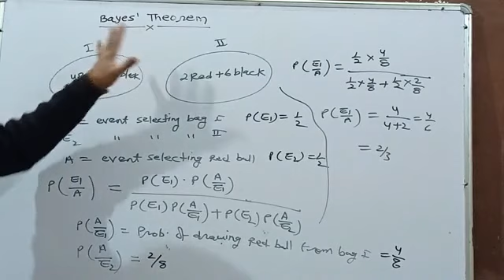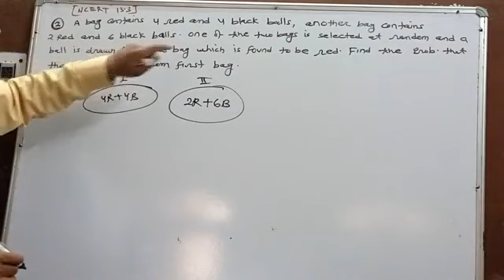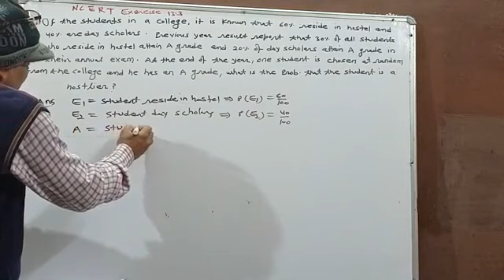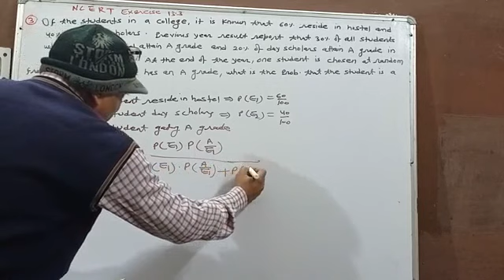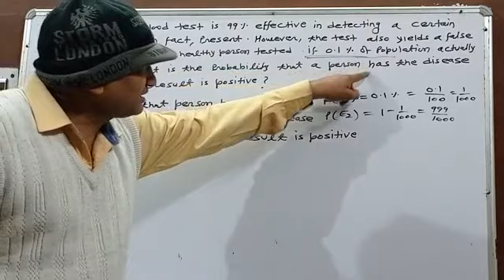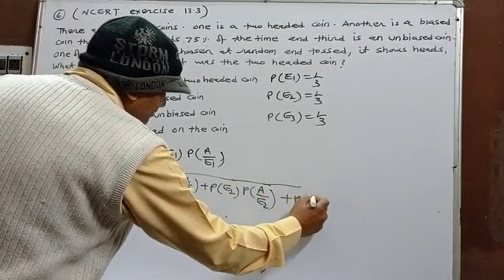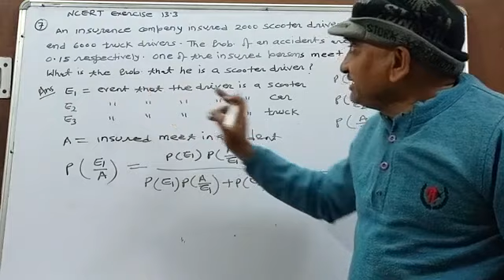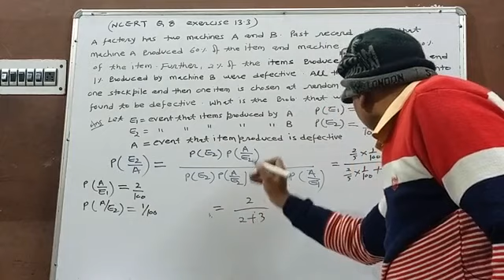Probability/ Bayes' Theorem/Solution of NCERT Class XII Q 1 to 8 Exercise 13.3 / ISC/UPBOARD/MPBOARD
MCA-ENTRANCE